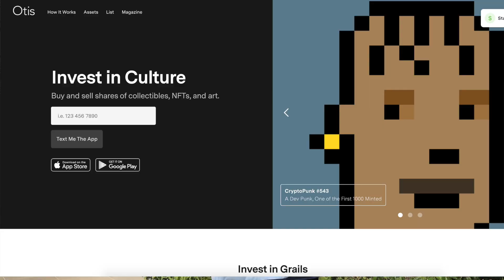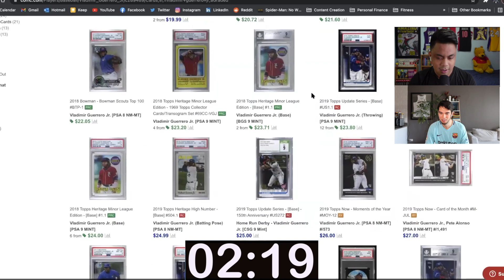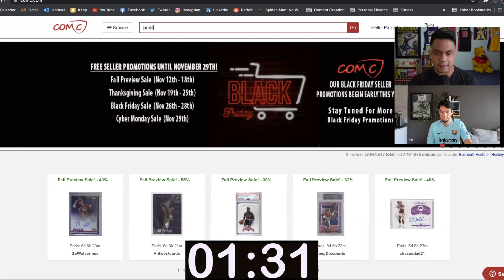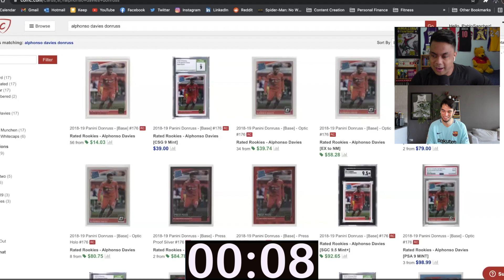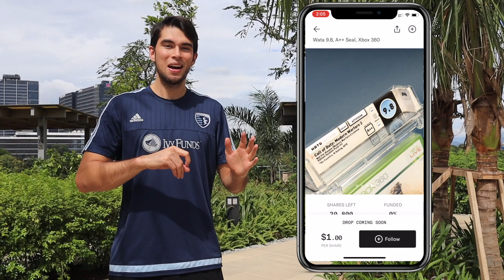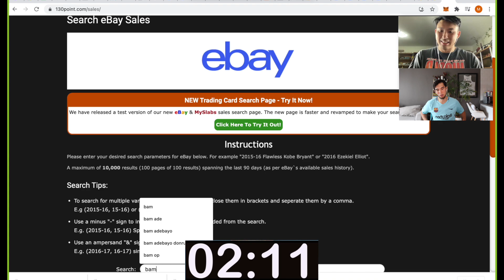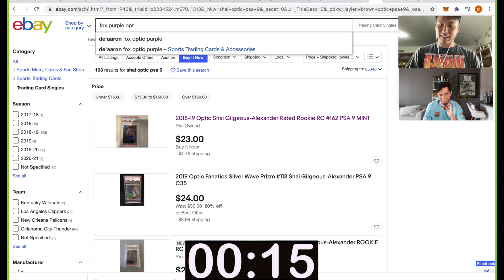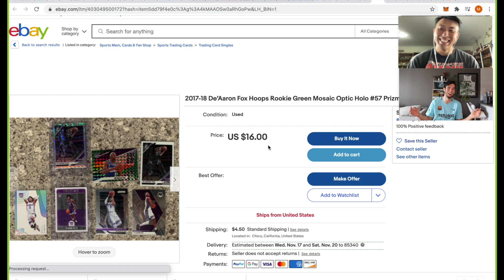I Gave People $100 To Buy Sports Cards...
and get your first share free when you fund your account

Hi Guys! Today I'm going to be doing a fun video where I give people 3 minutes and $100 to buy whatever sports cards they want. Make sure to check out their channels down below and definitely let me know what cards you would have picked up!

💰 Free $10 Credit with Starstock sign up + min. $10 deposit *CODE: TRIKE415*